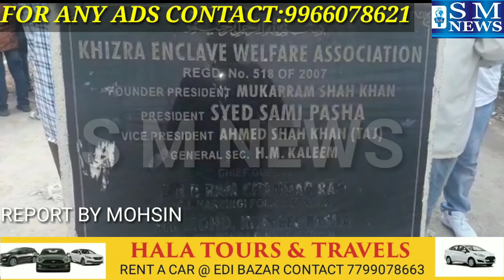Drinking Water Problem Last 5 Years In Khizra Enclave Kohinoor Colony Gandipet Mandal